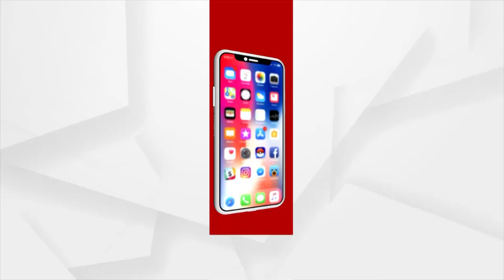ଅନିଶ୍ଚିତତା ଭିତରେ ମେଲୋଡି କଳାକାର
ଆଗକୁ ଆସୁଛି ପାର୍ବଣ ଋତୁ ।  କରୋନା ପାଇଁ ବଜାର ପଡିଛି ଫିକା । ଅନିଶ୍ଚତତା ଭିତରେ ଦିନ କାଟୁଛନ୍ତି କଳାକାର । କେମିତି ଘର ଚଳିବ ଚିନ୍ତାରେ ମୋଲୋଡି ଆର୍ଟିଷ୍ଟ ।